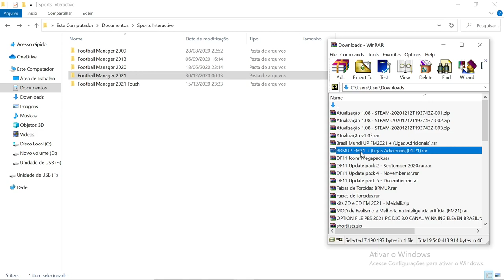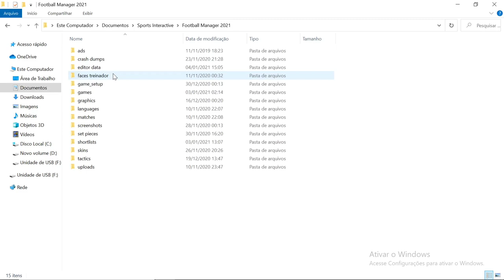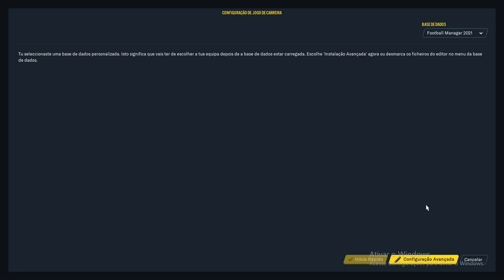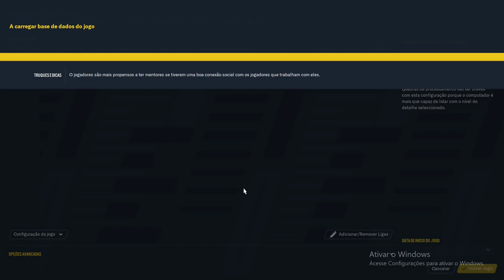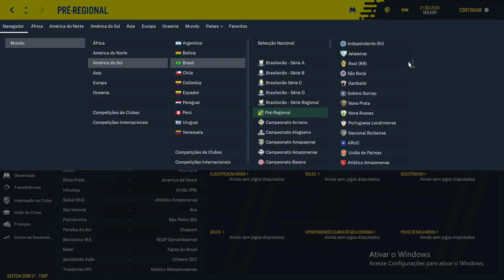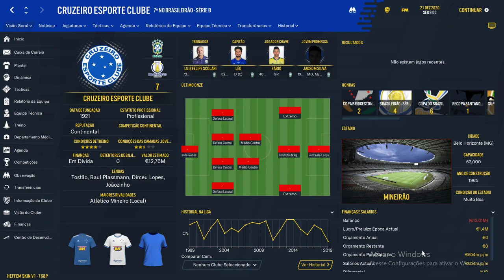BRASIL MUNDI UP | COMO INSTALAR - Football Manager 2021 (FM 2021)